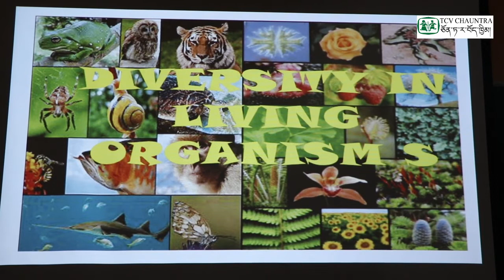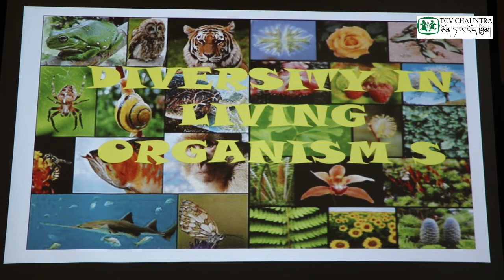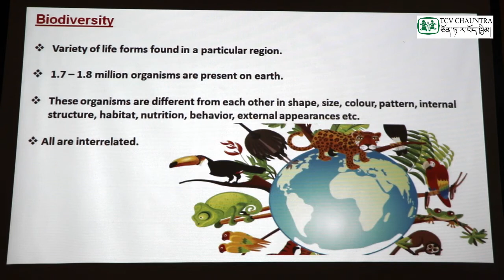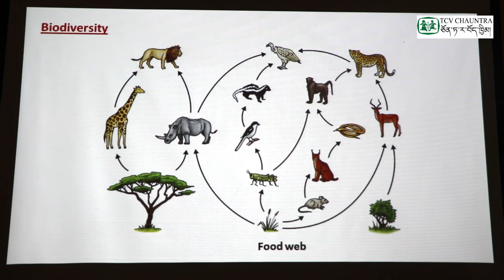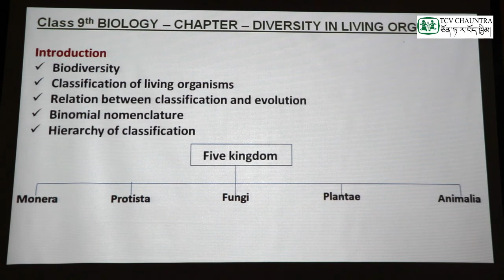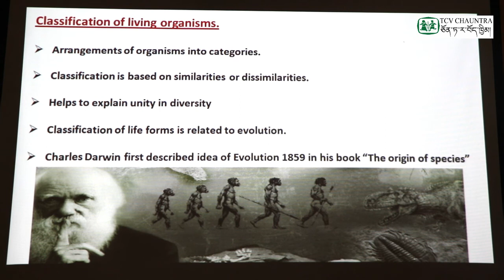Loter Classes : Class IX Science ( Chapter : Diversity in Living Organisms ) Part - 1